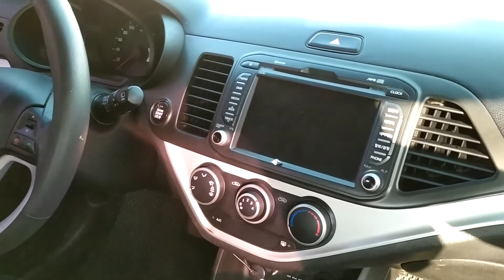Lên dàn chân ngắn nhỏ nhắn xinh yêu thương giá lại quá mềm toàn người đẹp hàn quốc tha hồ ngắm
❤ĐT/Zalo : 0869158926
Chợ ô tô Quán Toan - 40 Đường Hùng Vương, Quán Toan, Hồng Bàng, Hải Phòng